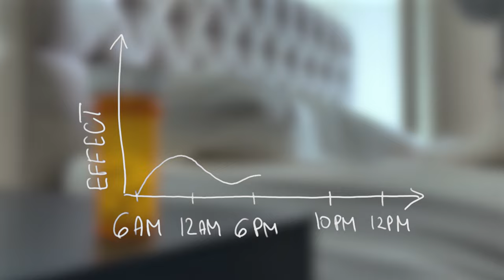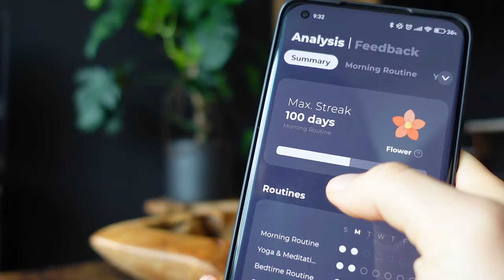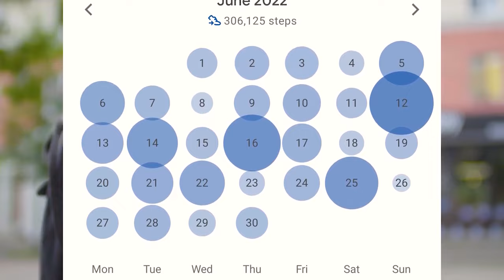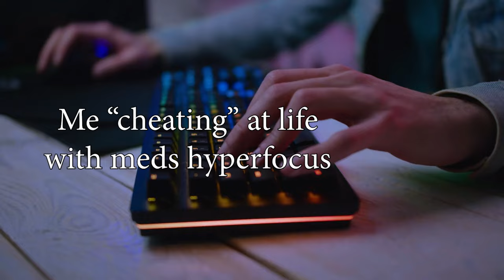How ADHD Medication Changed My Life: 10 Months on Vyvanse (Elvanse)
🚀 Transform your Morning Routine with ADHD

Sharing my experience after ten months of taking the ADHD stimulant medication Vyvanse (Elvsanse) and how it changed my life. We're looking at weight control, fitness, health, focus, impulsivity, mindfulness, relationships, and more!

👋🏻 Hi, I'm Antonia 👋🏻
I help ADHDers level up their confidence and productivity - the ADHD way.

Or use the "Thanks" button below my videos!